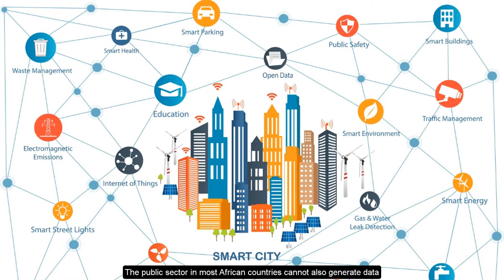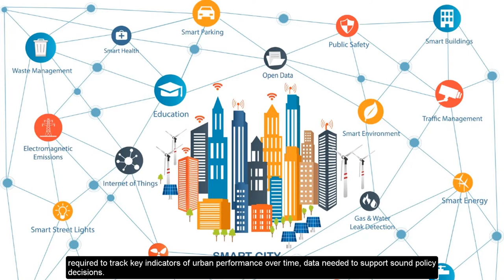05 - Existing Constraints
Before housing provision can sustainably become successful in African Cities, there are some Contextual Hindrances that need to be tackled and removed. Find out what they are.
[Presenter: Onyema Udeze].
to register for the full course.